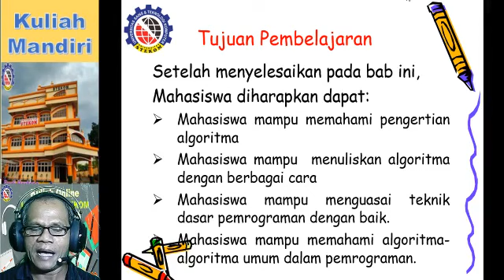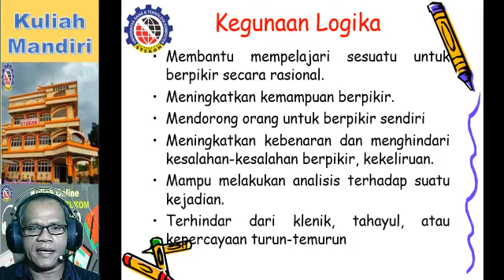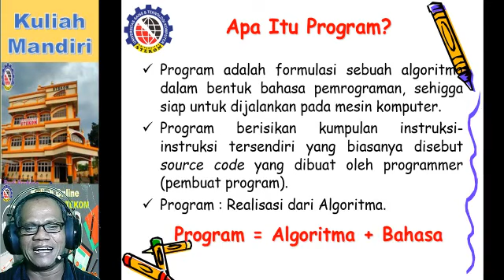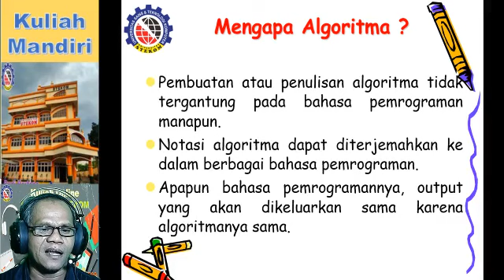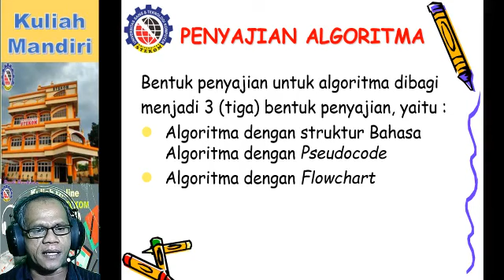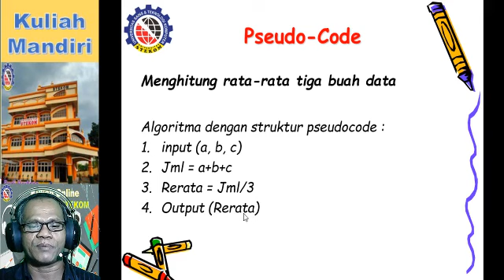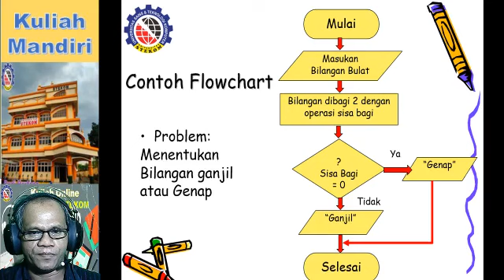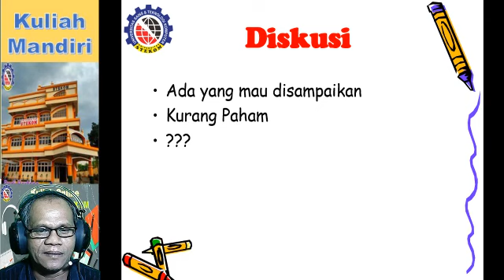Cara mudah Belajar Pemrograman di Program Studi Jurusan Sistem Komputer Universitas STEKOM